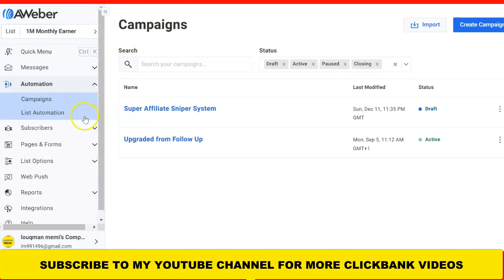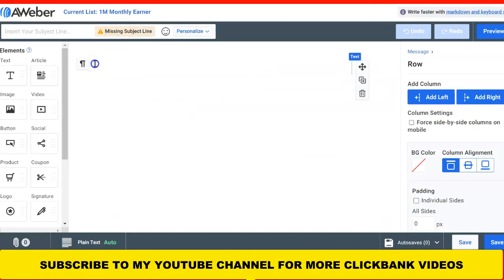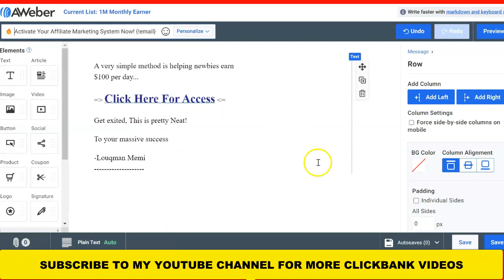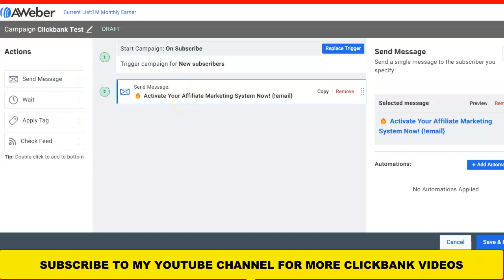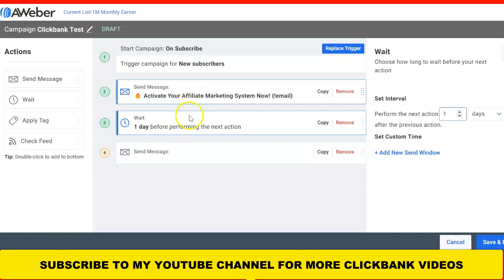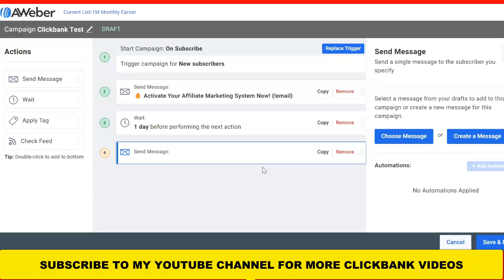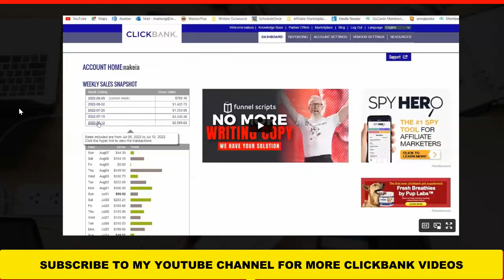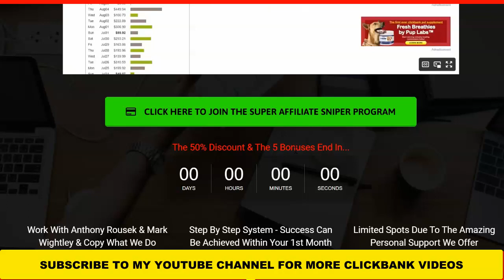Clickbank Email Follow Up Campaign - Set & Forget Autopilot Money Machine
Finally crack the code by making $10,000 p/month every month with clickbank by promoting other peoples offers - real people with real results (UNDENIABLE INCOME PROOF)

Clickbank Email Follow Up Campaign

Have you been trying to make real clickbank commissions for month and years but never seem to get any results, even though working hard day and night?

# any product
# any tech skills
# any prior experience
# guru launch
# cold calling
# having to chase anyone

would this interest you?

Imagine making $10,000 per month constantly from the comfort of your home while enjoying the finner things in life and spending more time with family, is this something which you would like to have?

Today is the time where you can finally crack the code and start making up to $10,000 every month in real affiliate commissions from clickbank and other networks, this is a opportunity for you to change your life and live the dotcom lifestyle where you can have time, location and money freedom.

No more jumping from one product to another waiting for that magic moment, it's all here where you can finally crack the code.

The creator of this sniper program is making $20,000 every month and now helping others do the same.

I highly recommend you watch the video and then activate the system for your self while it is still available, don't wait till tomorrow, tomorrow never comes, do this now and you will be glad that you made it.

Here is the exact sniper program that's helping real people make up to $10,000 every month from home, real people with real results.

Now it's your turn to change your life and prove to your family that you are a action taker, and youb really care for them to provide a better future

Digistore24 | How To Make Money With Digistore24 For Beginners

In my above "Digistore24 video, You will learn how to promote digistore24 offers.

I have already made over $106,000 with this, my results are not typical and don't expect to make the same because I have a lot of experience, this will show you what's working now

If you still haven't subscribe to my channel then go and give my video a thumbs up, smash the RED SUBSCRIBE button and turn on the notification bell for future updates - subscribe by clicking

Just because I make money does not mean you will.

Results, screenshots, titles and thumbnail images etc. are for inspiration, SEO and CTR purpose only, and should NOT be considered as real results.

All links on this channel without any exception which includes links  from my video as a recommendation or description links etc. are my referral links, every time someone clicks on any of my links through this channel and purchases the product, I will get credited and earn a commission, don't worry these commissions comes directly from the company and does not effect you in any way.